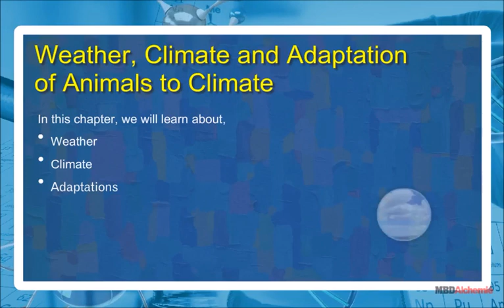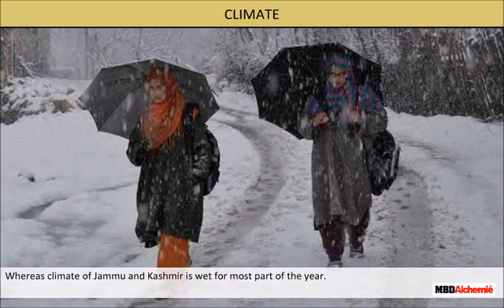Weather, Climates and Adaptations | Class 7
Weather, Climate and Adaptation of Animals to Climate

Though we often get confused between weather and climate, this video explains these two very clearly using animations and examples. This will help the students understand, define and distinguish between weather and climate with ease.

In this chapter, we will learn about,
Weather
Climate
Adaptations